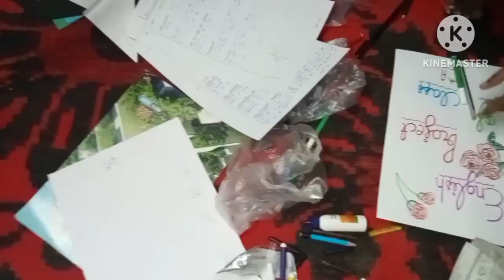Indian Mom Busy Vlog || बच्चों के वजह से वीडियो भी नहीं डाल पा रही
hii friends ❤️❤️